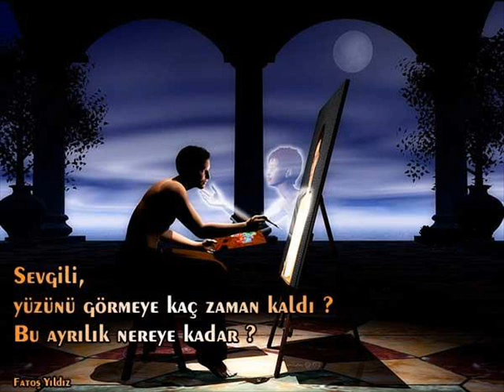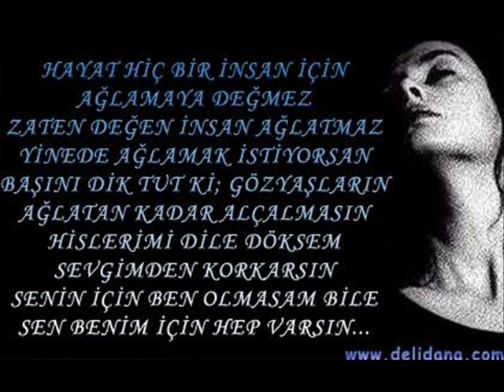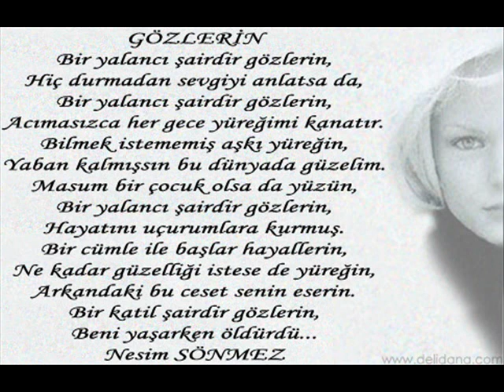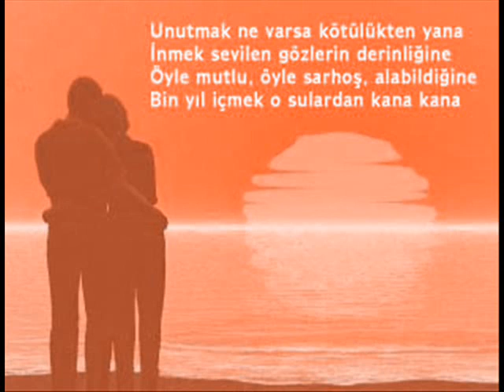GÖZLERİM AĞLIYOR-ANKARALI TURGUT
ÇOK MÜKEMMEL BİR ŞARKI DİNLEYİN GÖRECEKSINIZ..